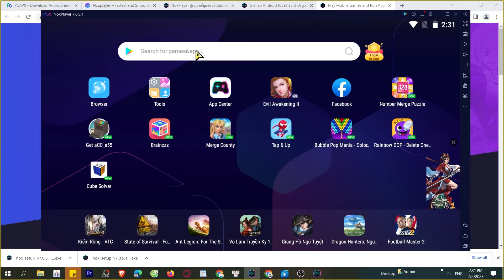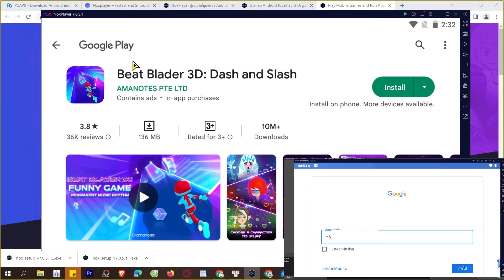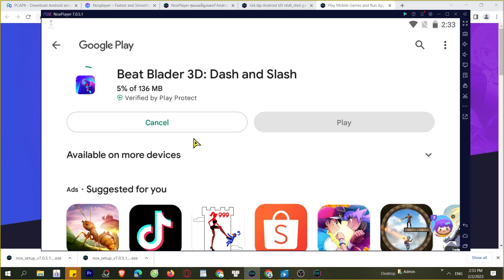Cách tải Beat Blader 3D Dash and Slash trên Máy tính, Laptop, chơi game trên PC Windows mượt 2024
Link tải nè 😘 Beat Blader 3D Dash and Slash trên máy tính Với phần mềm giả lập tốt nhất, bạn có thể chơi trên laptop/ PC windows dễ dàng, bạn có thể tải từ Google Play hoặc là cài đặt file APK lên máy tính

00:00 giới thiệu Beat Blader 3D Dash and Slash
00:45 Tải giả lập cho xxx
01:25 cài đặt giả lập
1:45 mở giả lập
2:08 tìm kiếm xxx
02:41 tải xxx PC
03:44 mở và bắt đầu chơi xxx PC